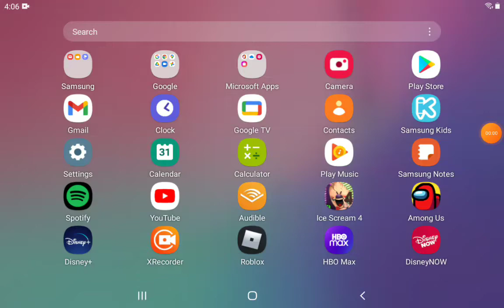playing the lion guard Protectors of the pridelands part 3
do a big Roar